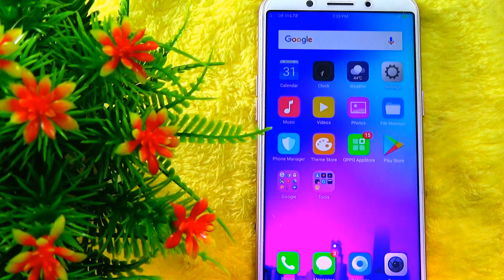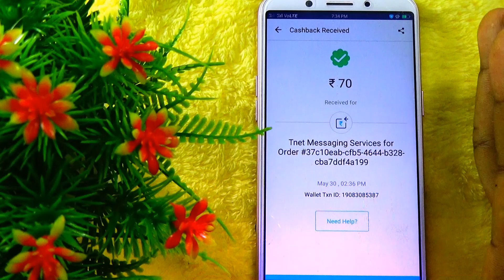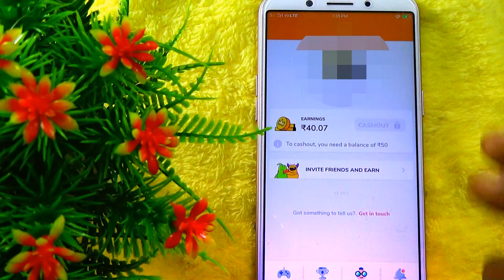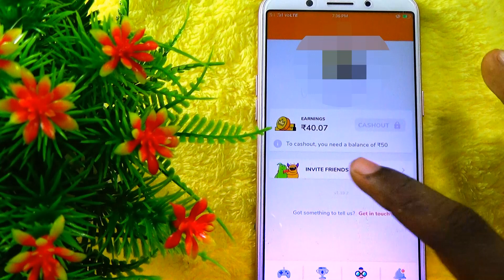EARN ₹300 PAYTM CASH PER DAY TELUGU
Friends Today I will show you how to earn 1000 rupees a day from your mobile. Like this video Do not Forget First

If there are many ways to earn money, I will tell you a few things today that you are going to follow if you're working with this video. You can come to know that you will come to the end

Now what you will do is log in and ask you game immediately after logging in. If you use the game you will have more money.

If you play every day from the app I saw, you get a Rs1000

You can make everyday use of the app You can make a lot of money on this playlist There are a lot of things in the playstore. I'm going to give you step-by-step about every one of you

What you will do next is that you can get the bank mitra as you direct with the money that you get in the app.

Many of you asked me to tell me how to earn money from a service movies Now I will tell you step-by-step how do you get money

Now let's first say how to get money using mobile apps

If you want to make money from mobile apps and download Directly as you uploaded them on the PlayStore, you can even get it on the ad site

Most apps are creating and making money I have to create mobile apps for the best of earning money because most games will earn money

You have created a mobile app and then uploaded it to the PlayStore, which means that you can earn as much as you can imagine, as well as many of the PlayStore's earnings that you can go for

Then I asked many people to create a website and get money from the next second

Now we can use the website to get the money from the blocks, first let's create a web site

Unit ayadi sandhi idc If we do our work, how much traffic we get is the amount of traffic that AdSense gives us.

If you also want to get money from websites block you'll have to follow this video.

I will make a video that you can also earn money about the website you can earn from your website

Then how do we get stamps and earn money?

You can write a lot of money and earn money. Even if you are a good writer, you can earn thousands of poems that you can write and earn a lot of money

I think this video will be useful to you because you can watch this video and make money. You can sit at home and earn money using mobile.

Copyright Info ©